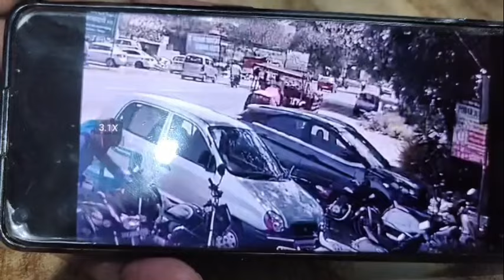नारायणगाव येथे अपघातात एक महिला ठार तर एक गंभीर जखमी... ट्रॅक्टर चालक फरार.....